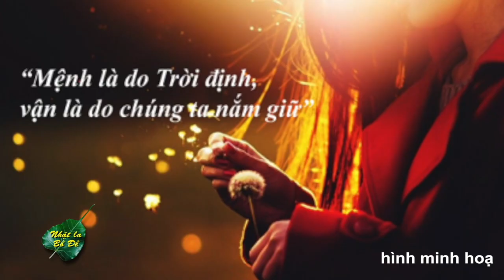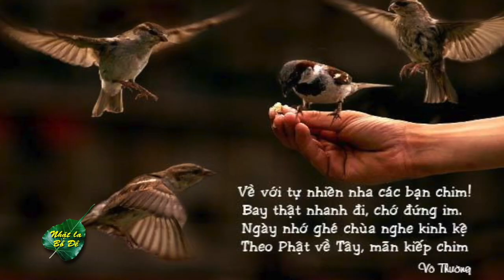VATV | Vì Sao Tôi Tin Nhân Quả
Nhặt Lá Bồ Đề
6/01/2019
Tú Linh
Đoàn Hữu Dũng